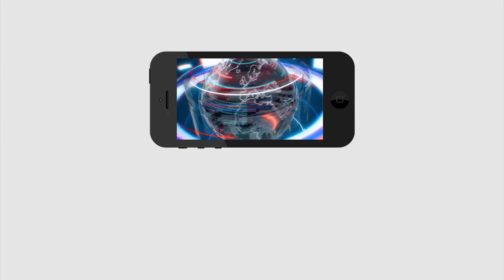హైదరాబాద్ వాసులు డోన్ట్ ఫియర్ మీకు కూడా ఫ్రీ | Don't Fear Hyderabadies